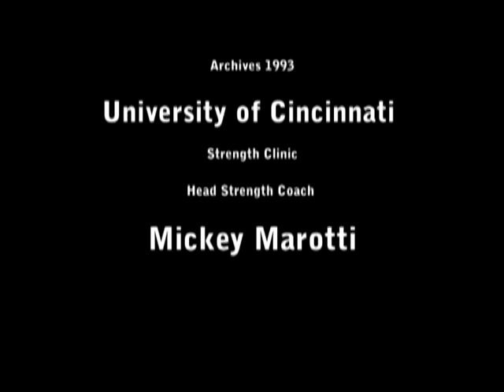ASAP Archive Training Video: Mickey Marotti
ASAP~Athletic Strength And Power has dug into the archives to bring you this video. Circa 1993, and conducted by, then strength coach, Mickey Marotti at the University of Cincinnati Strength and Conditioning Clinic. Mickey now possesses two National Championship rings that were earned down in Gainesville, Florida training the Florida Gators.